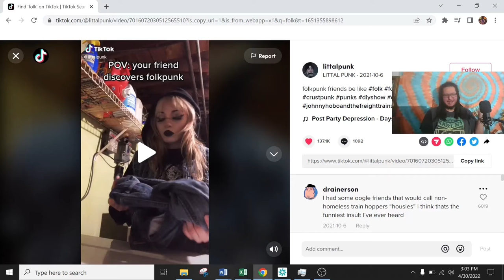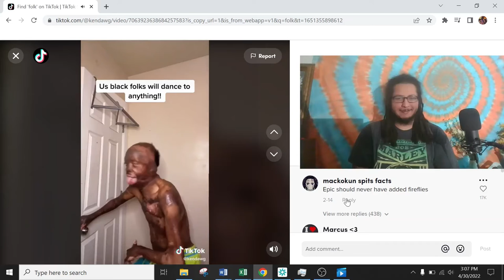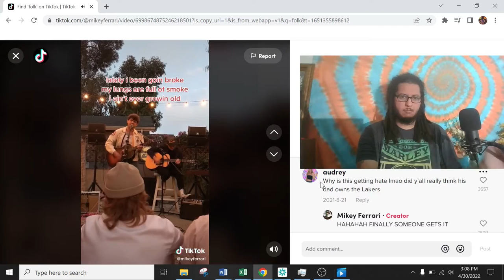Is Folk TikTok a Thing | Reacting to the top Folk Tiktok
Welcome back to another video everyone! Today we are reacting to folk tiktok, and seeing if there is any music around. I am unsure what we will find, but lets find it together!